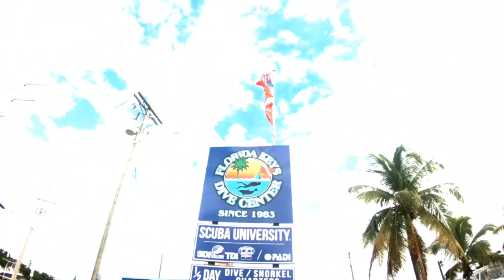Eagle Wreck Key Largo 2018 Full+HD1 1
Eagle Wreck, video and editing by Jorge Adrian Fabre. We are a group of divers from Ocean Safari Dive Adventures, Jorge Fabre, Aldo Slimshark Castilla, and Luis Buffet Rodriguez, and we drove to Florida Keys Dive Center in Tavernier to dive The Eagle. Fla. Keys Dive Center, ("FlaKeys" for short) runs the best diver/customer operation in the Florida Keys. Friendliest, most professional staff always willing to go the extra mile to please their Divers/Customers!
A great dive was had by all!